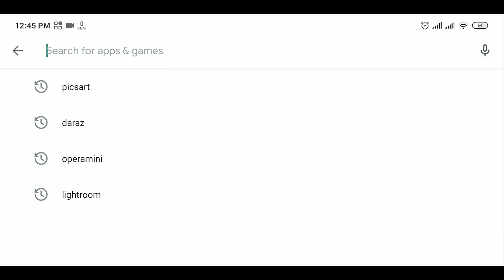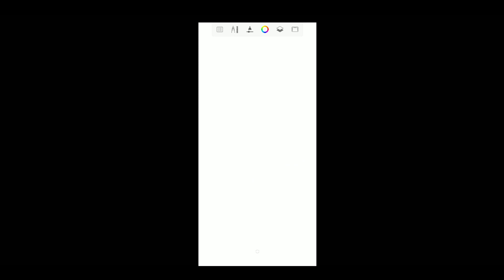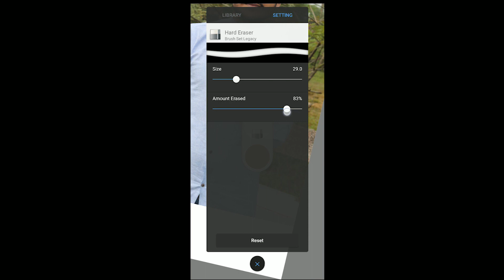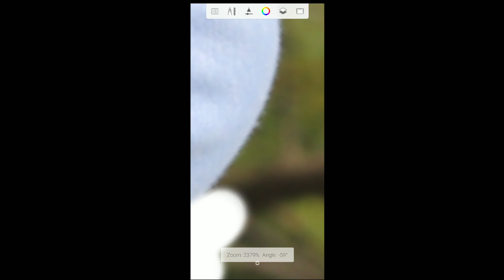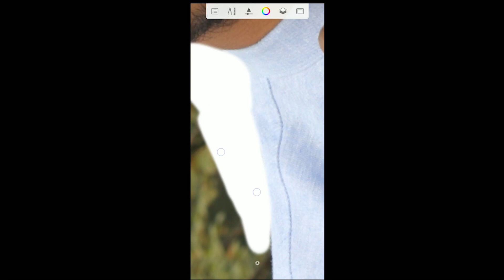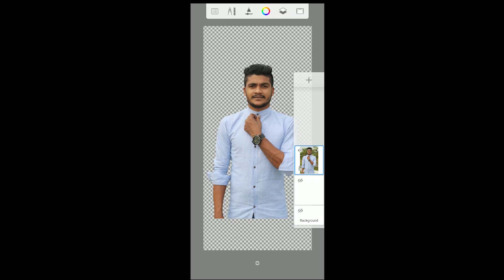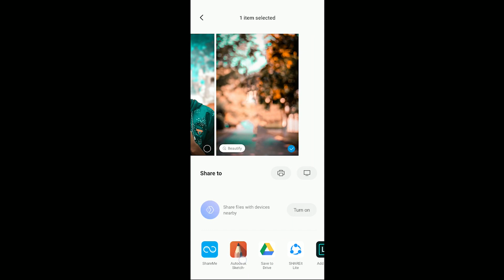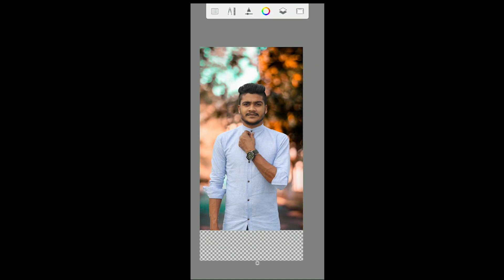Full HD Photo editing Tutorial || Best editing App for mobile | Sketchbook photo editing ste by step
Today i am here with a new photo editing app. In this video i gonna show you best android app for photo editing & hair editing. Sketchbook is best app for photo edit with losse your photo regulation.  So do not waste any more time let's start.